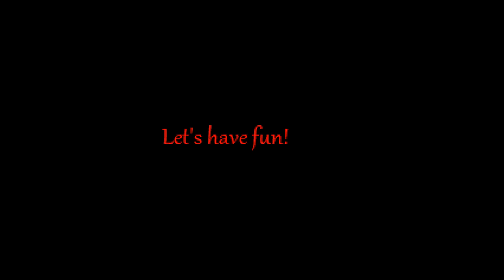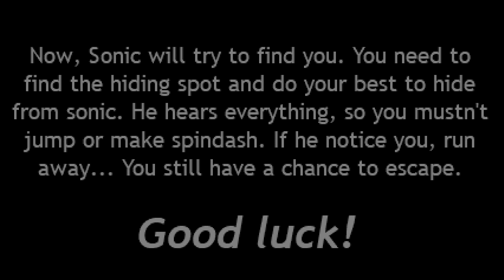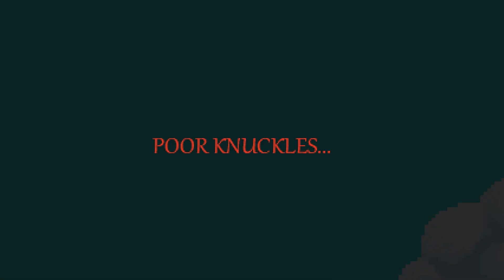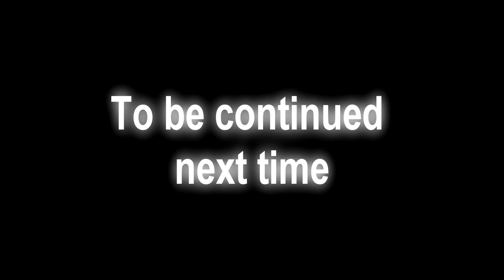TAILS AND KNUCKLES ESCAPED! Sonic.exe IT'S JUST AN ILLUSION!